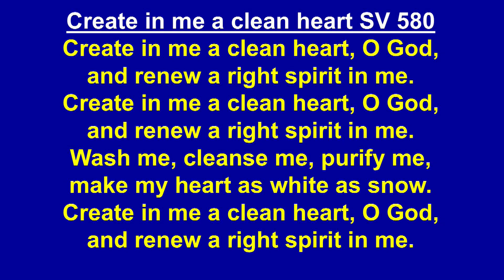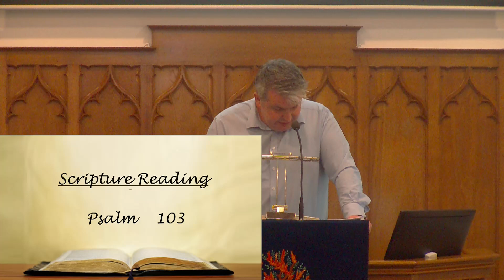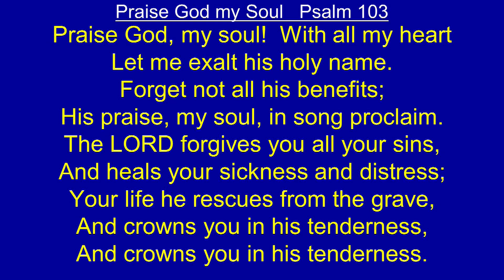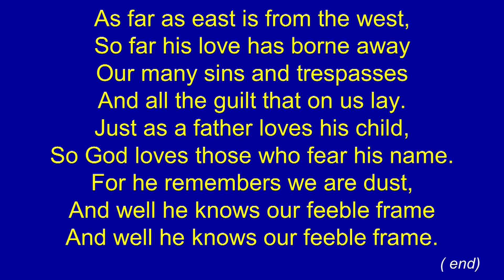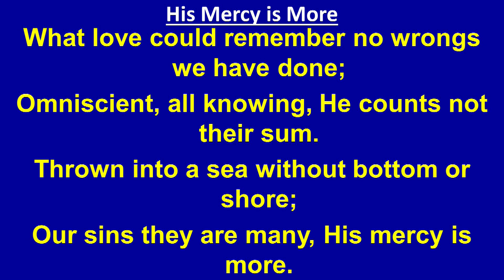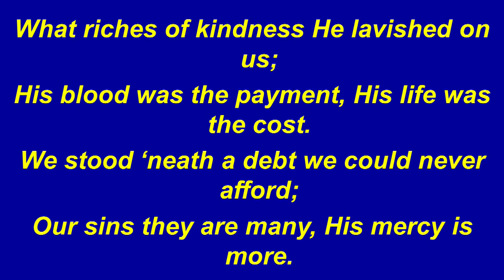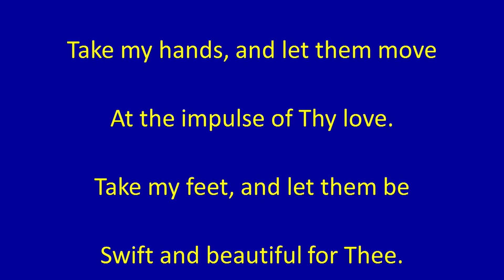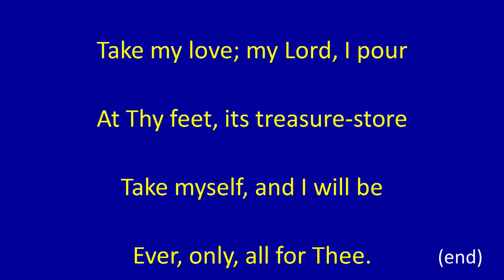1st September 2024 Evening Service